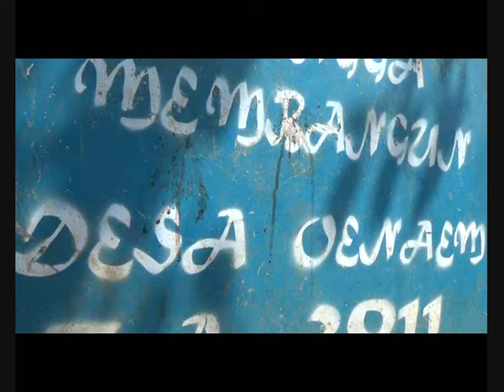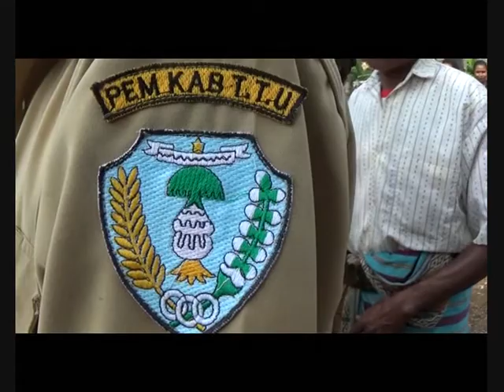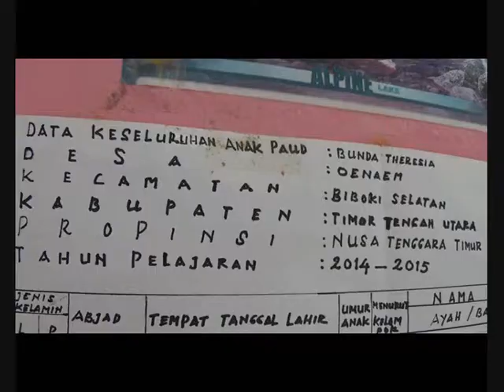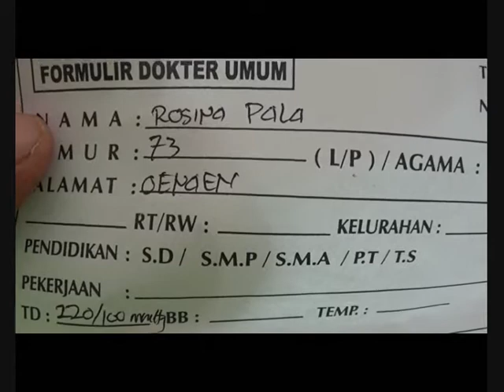SIPRIANUS ATOK KUPANG NUSA TENGGARA TIMUR KELAPARAN WARGA NIKAT OENAEM GIZI BURUK